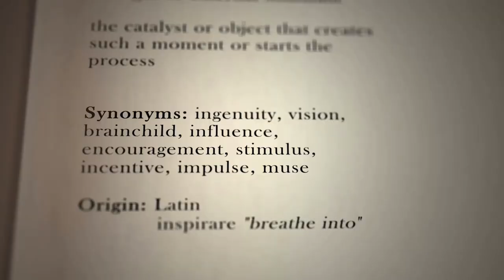The Inspiring Journey of St. Peter Canisius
Step into the inspiring world of St. Peter Canisius, the Second Apostle of Germany, as we delve into the remarkable life of this renowned Jesuit priest, theologian, and educator. Join us in honoring his enduring legacy of faith, knowledge, and compassion, and discover the timeless wisdom that continues to inspire generations.